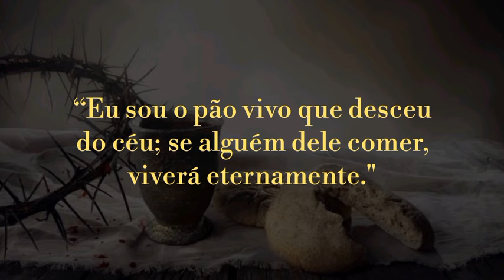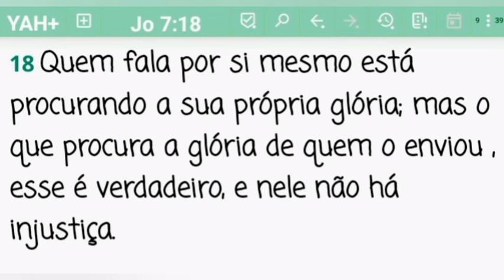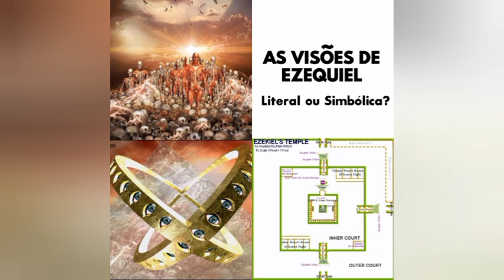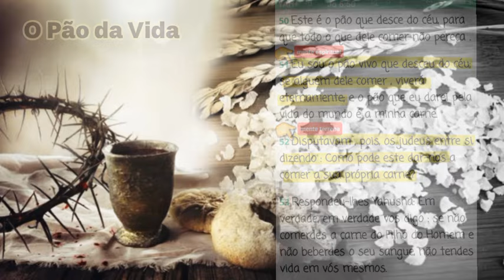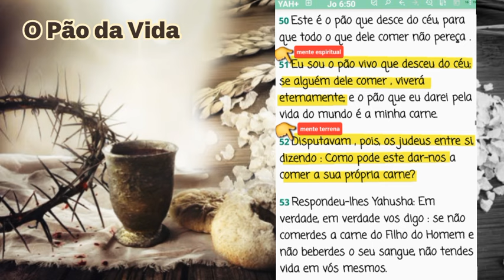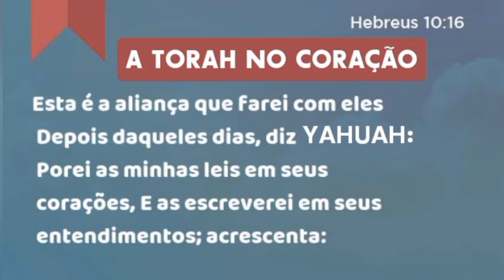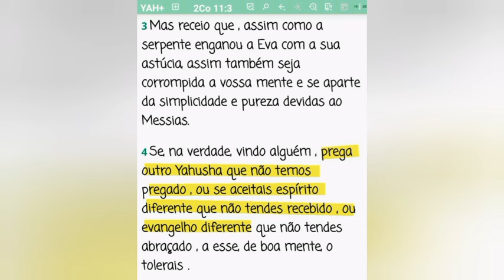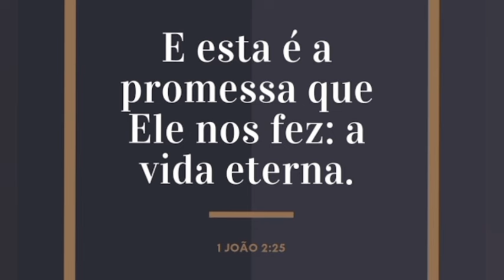O PÃO QUE DESCEU DO CÉU | Simbologia Bíblica #2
Aula aberta do Projeto de alfabetização de hebraico bíblico no Telegram. Participe!

“Trabalhai, não pela comida que perece, mas pela que subsiste para a vida eterna, a qual o Filho do Homem vos dará; porque Elohim, o Pai, o confirmou com o seu selo .” Jo 6:27